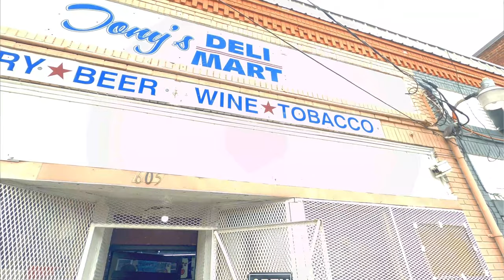Living in Roanoke Va ~ Friday Foodi 09/18/2020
With the world coming to an end we are out in the community every Friday eating at locally owned restaurants in Roanoke VA. So if you are just passing through Roanoke, moving to Roanoke or if you already live here go out and support these businesses.

Today we ate at Good EatzZz located at 605 11th St Roanoke, Va 24017

Rob Jessee
Roanoke Realtor/Team Leader

The Jessee Realty Group/RealStar Realtors, LLC

 𝘊𝘭𝘪𝘤𝘬 𝘛𝘩𝘦 𝘓𝘪𝘯𝘬 𝘉𝘦𝘭𝘰𝘸 𝘢𝘯𝘥 𝘞𝘦 𝘞𝘪𝘭𝘭 𝘔𝘦𝘴𝘴𝘢𝘨𝘦 𝘠𝘰𝘶 𝘛𝘩𝘦 𝘐𝘯𝘧𝘰𝘳𝘮𝘢𝘵𝘪𝘰𝘯